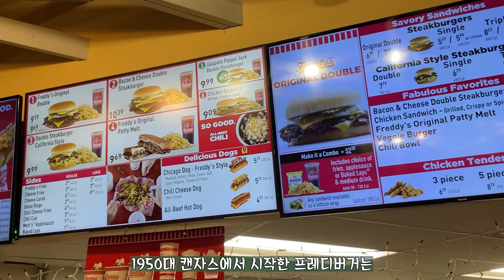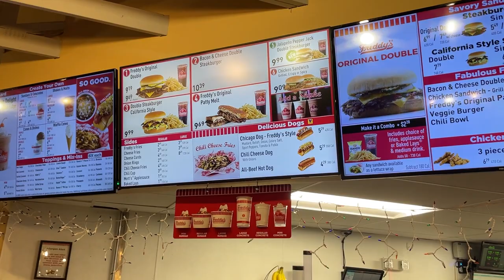한국엔 없는 미국의 프레디스 버거 리뷰 - 차돌박이구이 버거 존맛탱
아쉽게도 한국에 없는 버거 브랜드
프레디스 버거에서 햄버거를 야무지게 먹어보았습니다.
미국 전지역에 진출한 프레디스 버거는 냉동 커스타드크림,
바삭하게 구운 고기패티와 핫도그로 아주 유명한 햄버거 체인점입니다.
안가본분들을 위해  햄버거 리뷰 들어갑니다~